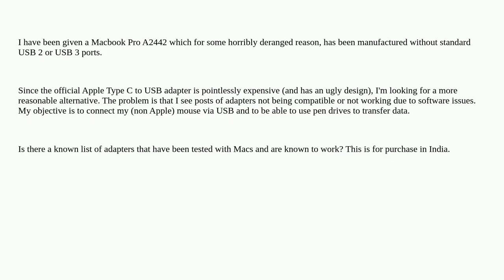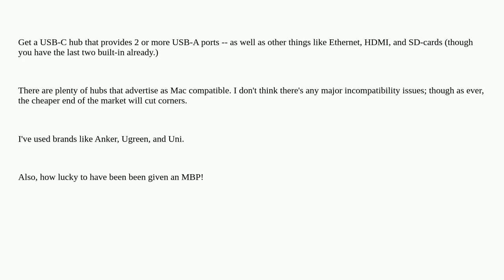Which Type C to USB adapters work with Macbook Pro?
A special thanks goes out to the community

  usb macbook-pro